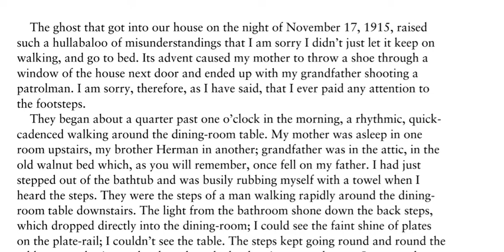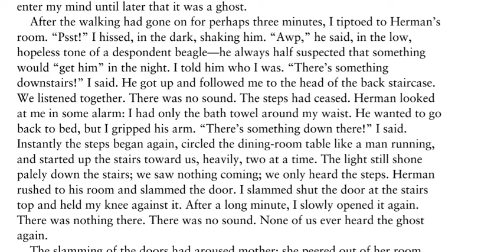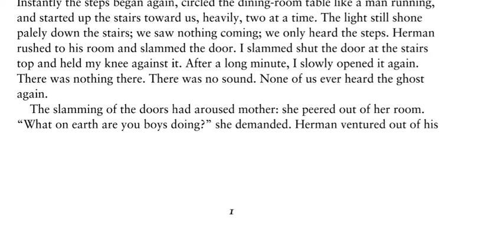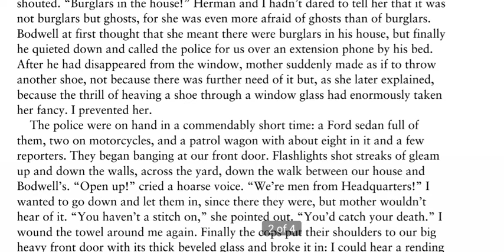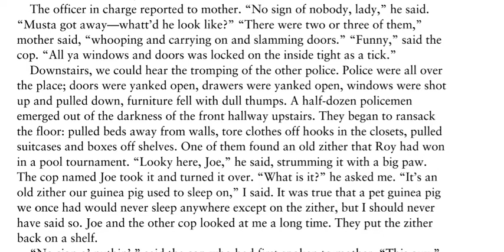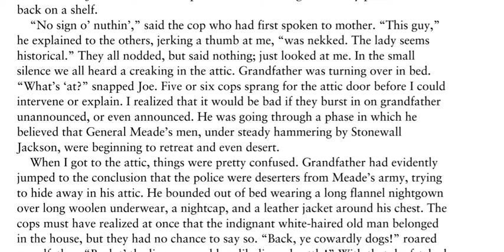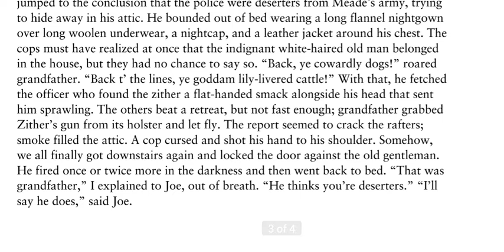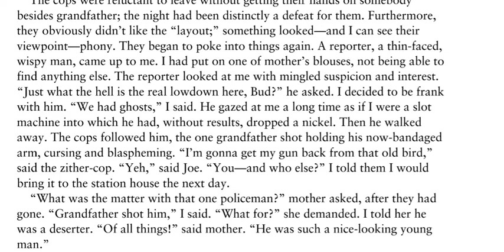The Night the Ghost Got In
Famous Short Stories
James Thurber